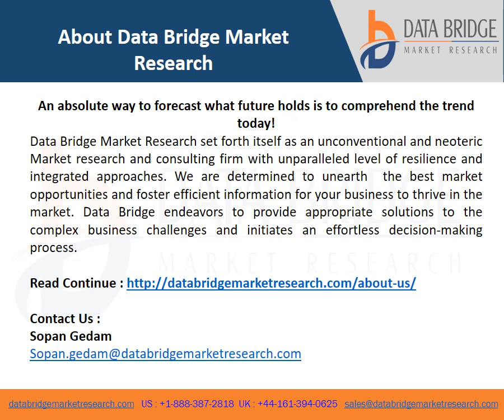Video on Global Computer Vision Technologies Market